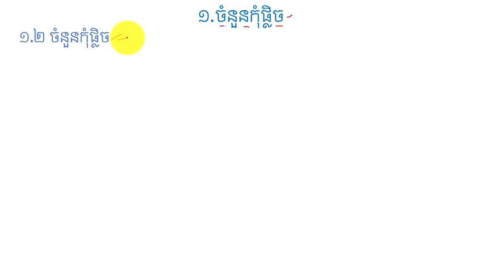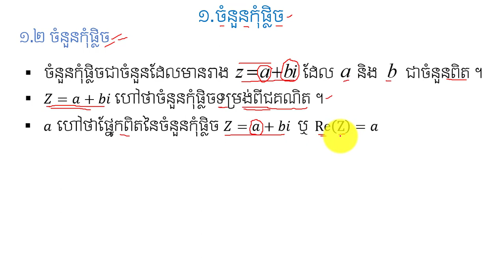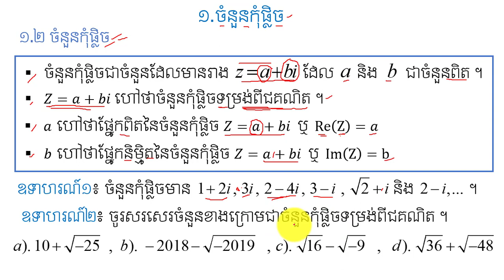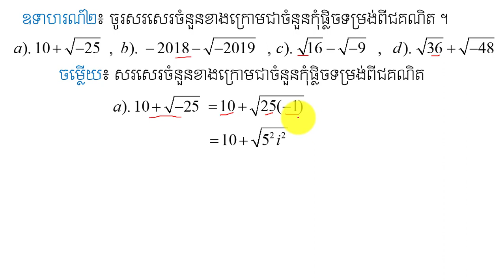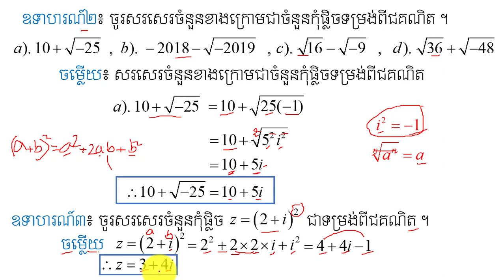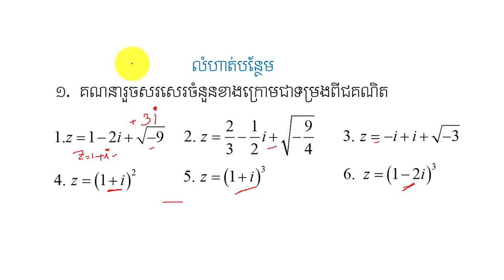# ចំនួនកុំផ្លិច | Complex Number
នៅក្នុងវិដេអូនេះនិងជួយអោយប្អូនៗ ពណ៌នានិយមន័យចំនួនកុំផ្លិចនិងគណនាបានពីចំនួនកុំផ្លិច ជាចំនុចសំខាន់នៅក្នុងចំនួនកុំផ្លិច ដែលជាមេរៀនគណិតវិទ្យាដ៍សំខាន់មួយក្នុងការប្រឡងបាក់ឌុប ។ កន្លឺះងាយៗសម្រាប់ប្អូនៗទី១២ ។ ចុចត្រង់នេះ ដើម្បីទទួលរៀនមេរៀនថ្មីៗទៀត ។